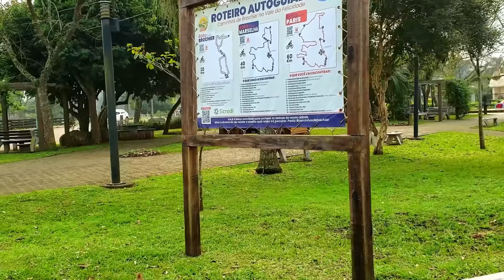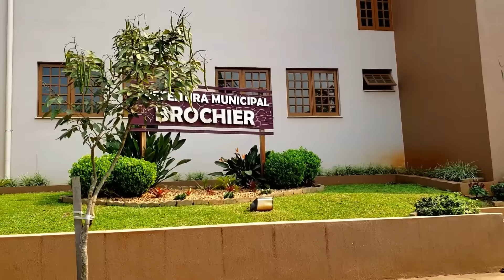🍁BROCHIER, lindíssima cidade na serra gaúcha 🍁IMPERDÍVEL!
Embarque nesta viagem e conheça uma linda cidade colonizada por Franceses, nas montanhas da serra gaúcha.